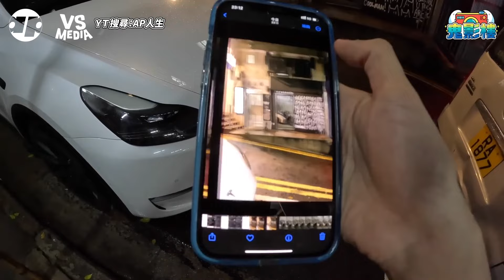泰國網紅在香港竟拍到靈異照！ 直擊現場實測真能拍到鬼？｜VS MEDIAｘ@apateyourcupcake